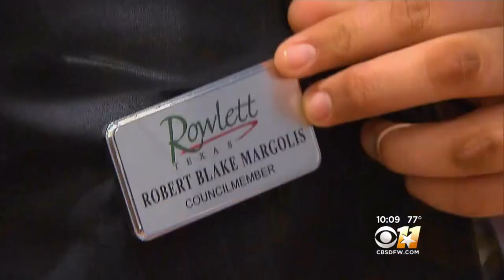Teen Sworn In As Council Member In Rowlett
Robert Margolis says he's been wanting to be an elected official in his home town since he was a little boy.